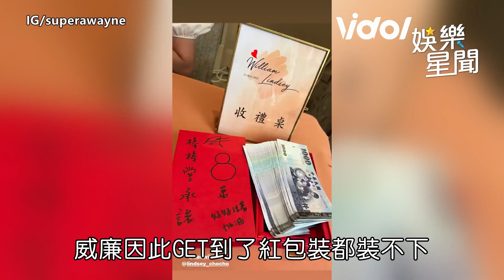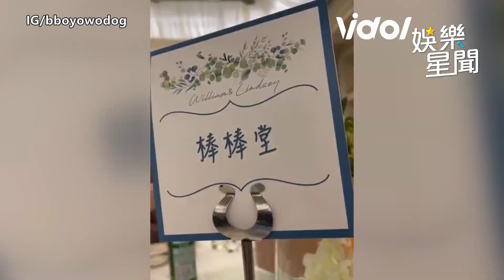威廉甜娶最美體育主播卓君澤 爽收阿緯超厚紅包：好好活著！│Vidol.tv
隔著螢幕都被感染滿滿的幸福😍
恭喜 威廉 卓卓 🥰🎉